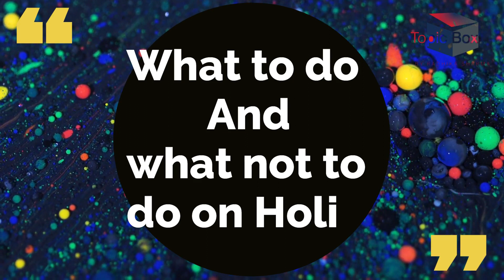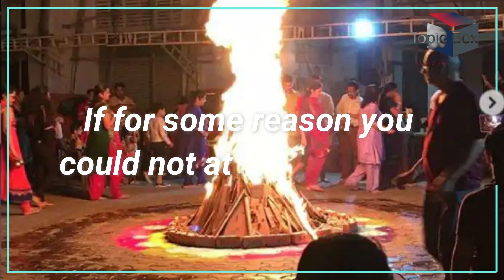होली के दिन क्या करे क्या न करे | What to do or not to do on Holi | Holi ke Din Kya Kare | Topic Box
ज्योतिष शास्त्र होली का बहुत महत्व है ।
होली का पर्व साल में एक बार ही आता है मान्यता है कि इस दिन किये गए उपाय शीघ्र ही फल देते है । यहाँ पर हम आपको कुछ खास उपाय  बता रहे है जिनको करके आप अपने जीवन की सभी परेशानियों को दूर करते हुए जीवन को धन, हर्ष और ऐश्वर्य से भर सकते है।

होली के दिन करे यह आसन उपाय!!
1.होलिका दहन में घर के सभी सदस्यों को अवश्य ही शामिल होना चाहिए । होलिका दहन में चना, मटर, गेंहूँ बालियाँ या अलसी आदि डालते हुए अग्नि की तीन / सात परिक्रमा करें। इससे घर में शुभता आती है।

2. होलिका दहन के दिन घर के मुखिया को होलिका में घी में भिगोई हुई दो लौंग, एक बताशा और एक पान का पत्ता भी अवश्य चढ़ाना चाहिए। उसके बाद होली की 3 परिक्रमा करते हुए होली में सूखे नारियल की आहुति देनी चाहिए।. इससे ना केवल सभी कष्ट दूर होंगे, बल्कि घर में सुख-सम्रद्धि भी बढ़ती है ।

3. जिस दिन होली जलनी हो उस दिन सुबह एक साबूत पान पर साबूत सुपारी एवं हल्दी की गांठ रखकर किसी भी मंदिर में शिवलिंग पर चढ़ाएं और भगवान शिव से योग्य जीवनसाथी के लिए प्रार्थना करें फिर प्रणाम करके वापस आ जाएँ पीछे मुड़कर ना देखें यह प्रयोग लगातार 7 दिन तक करें इससे अतिशीघ्र विवाह होने की सम्भावना बड़ जाती है ।

4.होली के दिन रात्रि के 12 बजे के बाद पीपल के नीचे शुद्ध घी का दीपक जलाना चाहिए एवं हाथ में सफेद तिल लेकर पीपल की सात परिक्रमा करके धीरे-धीरे इन तिलों को छोडते जाएं। इसके बाद बिना पीपल को छुए प्रणाम करके पीछे देखे बिना ही वापस घर आ जाएं।। ऐसा करने से शीघ्र ही मनोकामनाएँ पूर्ण होती है ।

5. होली के दिन जिस दिन रंग खेलते है उस दिन सुबह स्नान के बाद लाल गुलाल लेकर उसे सबसे पहले घर के मंदिर में देवी देवताओं की मूर्ति / चित्र पर लगाएं फिर उस गुलाल के खुले पैकेट में एक चांदी का एक सिक्का रखकर उसे नए लाल कपडे में कलावा से बांधकर अपनी तिजोरी में रखें, धन लाभ होगा और धन रुकने भी लगेगा ।

6.होली वाले दिन पूरे दिन अपनी जेब में किसी काले रुमाल या काले कपड़े में काले तिल बांधकर रखें और रात को उसे जलती हुई होलिका में डाल दें। इससे यदि पहले से भी किसी ने कोई टोटका किया होगा तो वह भी समाप्त हो जाएगा।